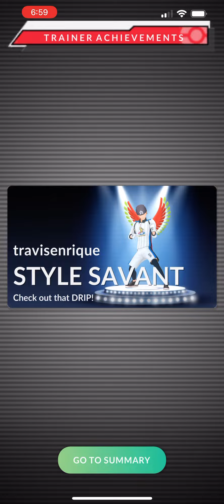Pokémon Go - Level 1 Raid - Rockruff